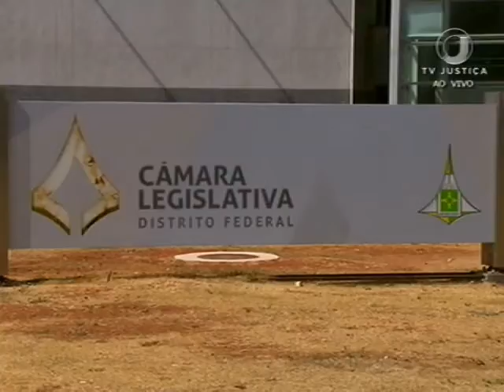Afasta Câmara (23/08/16)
A Justiça determinou  o afastamento de toda a mesa diretora da Câmara Legislativa do Distrito Federal. A medida cautelar  foi pedida pelo Ministério Público para apurar suspeitas de pagamento de propina que teriam beneficiado os deputados.